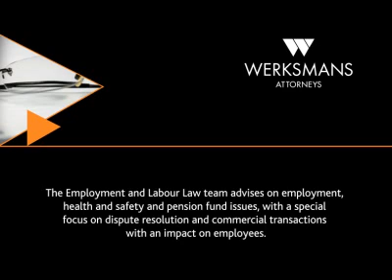Amendments to Employment Legislation - Bradley Workman-Davies, Werksmans Director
Bradley Workman-Davies, Werksmans Director, highlights the implications of the proposed amendments to the Basic Conditions of Employment Bill and the Employment Equity Bill.